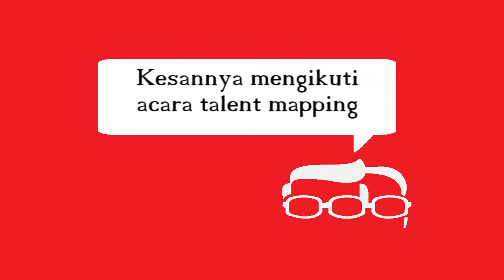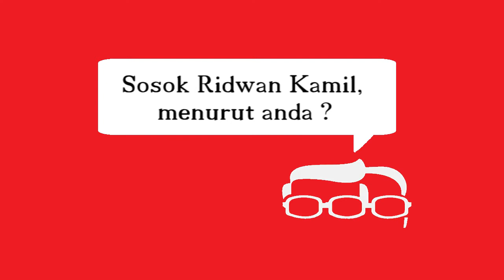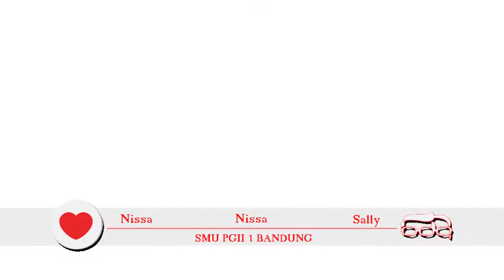Testimonial peserta Talent Mapping